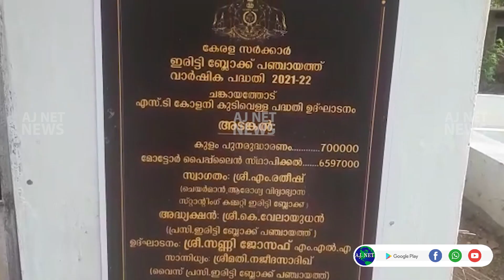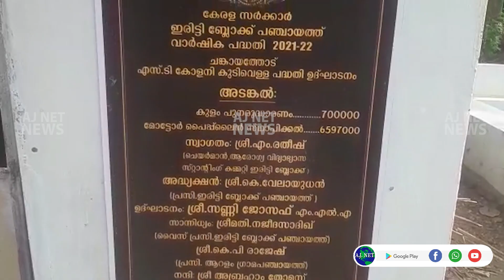ആറളം പഞ്ചായത്തിലെ ചെങ്കായത്തോടില്‍ കുടിവെള്ളം കിട്ടാക്കനി